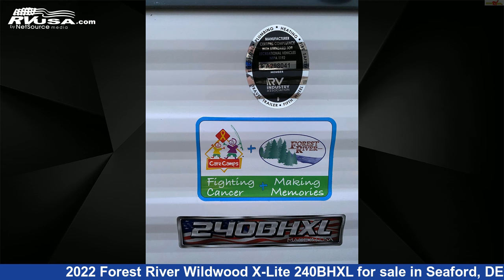Unbelievable 2022 Forest River Wildwood X-Lite Travel Trailer RV For Sale in Seaford, DE | RVUSA.com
This 2022 Forest River Wildwood X-Lite 240BHXL is a Travel Trailer RV. It is located in Seaford, DE 19973 and is offered for sale by Delmarva RV Center in Seaford. This New Forest River Is 28' 10" in length and features 1 slideout, sleeps 8, Leveling Jacks, Skylight, Slideout, Air Conditioning, Awning, CO Detector, Stove Top Burner, Water Heater, Smoke Detector, Auxiliary Battery, and 40 gal fresh water capacity.The unloaded weight of this 2022 Forest River Wildwood X-Lite 240BHXL is 5343 lbs.

Delmarva RV Center in Seaford is a dealer for brands like: Coachmen, Dutchmen, Forest River, Grand Design, Gulf Stream, Heartland, Jayco, Keystone and offers the following rv services: Parts/Accessories, Service. They stock rv types such as: Class A, Class B, Class C, Diesel Pusher, Expandable Trailer, Fifth Wheel, Toy Hauler, Travel Trailer. For more information and pricing on this unit, To see all units available for sale by Delmarva RV Center in Seaford,